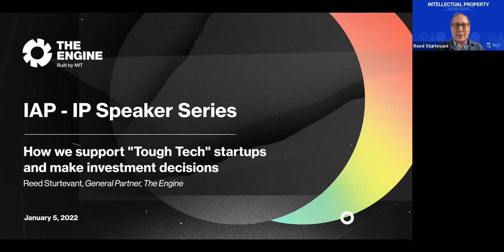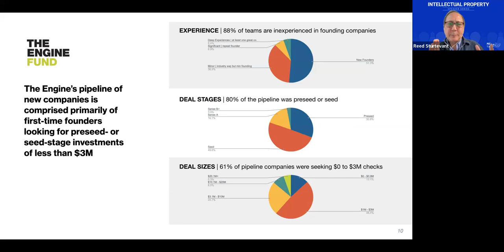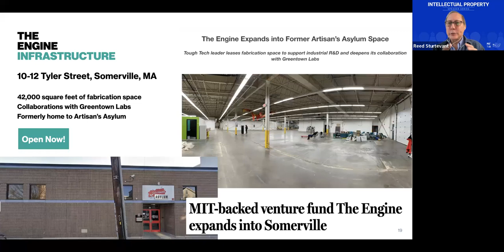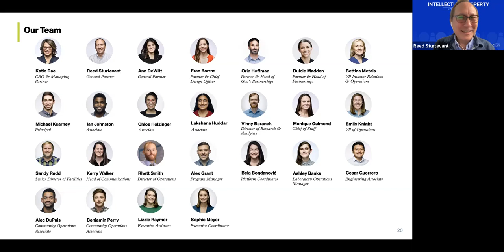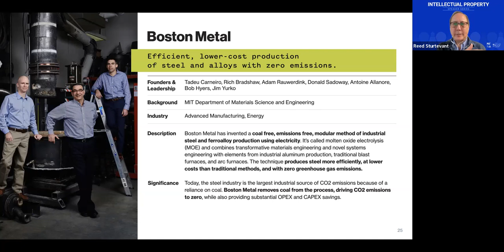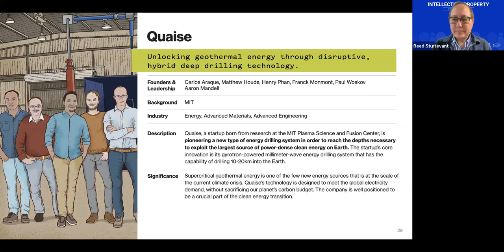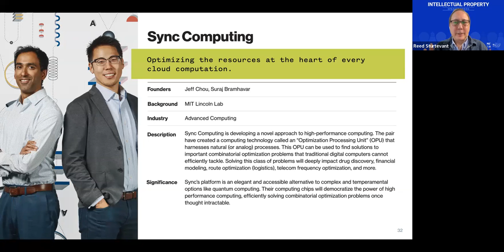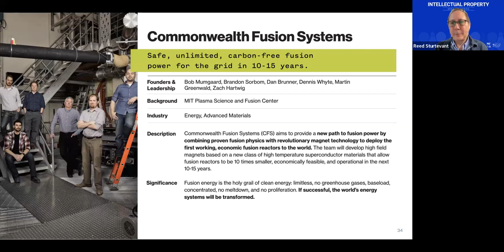The Engine: How we Support "Tough Tech" Startups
The Engine, built by MIT, is a venture capital firm that invests into "Tough Tech" companies and that provides a variety of services and facilities to those companies and to the greater "tough tech" ecosystem. This session will cover our approach to investments and how we support companies.

This session will be hosted by Reed Sturtevant, General Partner on the Investment team at the Engine.

Reed is a General Partner on the investment team at The Engine. He serves as a Board Member for Celestial AI, Hyperlight, Rise Robotics, C2Sense, The Routing Company, Cambridge Electronics, and Emvolon. Reed was a founder and Managing Director at Project 11 Ventures and Techstars Boston. He attended MIT and has a background in software. He ran Microsoft Startup Labs in Cambridge and was VP of Technology at Idealab, Boston. Early in his career he created Freelance Graphics which was acquired by Lotus Development Corp. He has been a lecturer at MIT Sloan and is a frequent speaker at MIT entrepreneurship courses and programs.